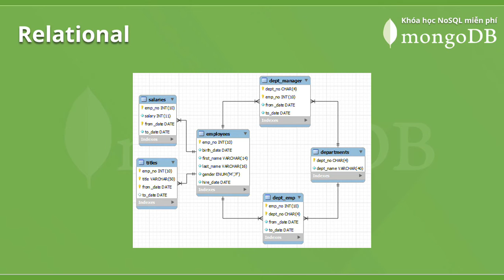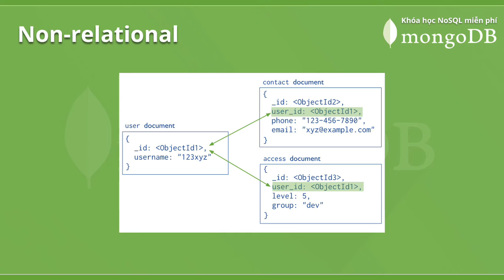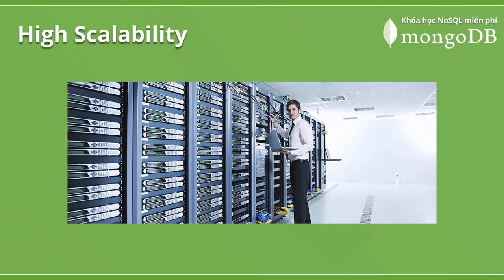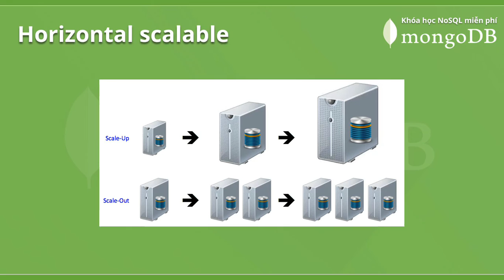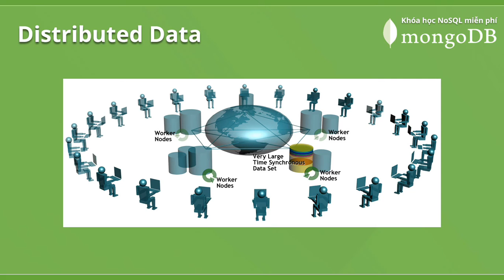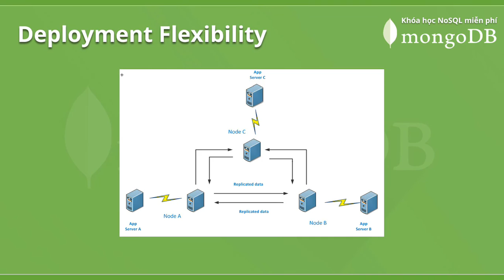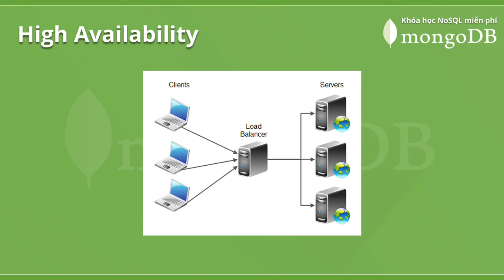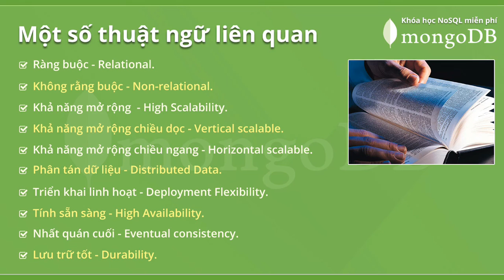Một số thuật ngữ trong NoSQL - Database (Bài 1.4)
Một số thuật ngữ trong NoSQL - Database (Phần 1.4)

Ràng buộc - Relational
Không rằng buộc (Non-relational)
Khả năng mở rộng (High Scalability)
Khả năng mở rộng chiều dọc (Vertical scalable)
Khả năng mở rộng chiều ngang (Horizontal scalable)

Phân tán dữ liệu (Distributed Data)
Triển khai linh hoạt (Deployment Flexibility)
Tính sẵn sàng (High Availability)
Nhất quán cuối (Eventual consistency)
Lưu trữ tốt (Durability) ZendVN xin cảm ơn các bạn đã dành thời gian quý báo để xem video này!

Hãy nhấn Subcribe để ủng hộ ZendVN và nhận được các video mới nhất về Lập trình web, lập trình di động, thiết kế web, kỹ năng lập trình, kỹ năng nghề nghiệp, kỹ năng mềm và những chia sẻ hữu ích khác từ ZendVN các bạn nhé!